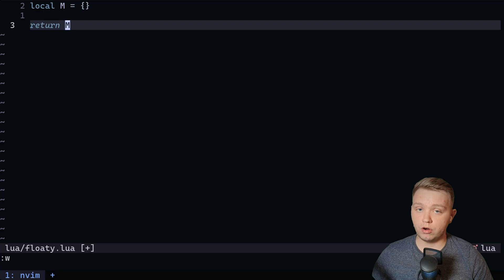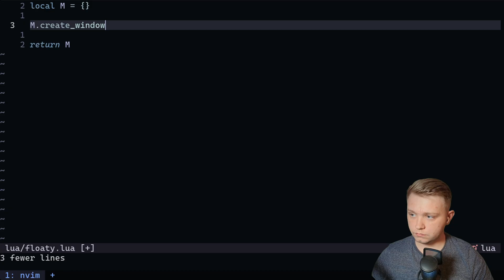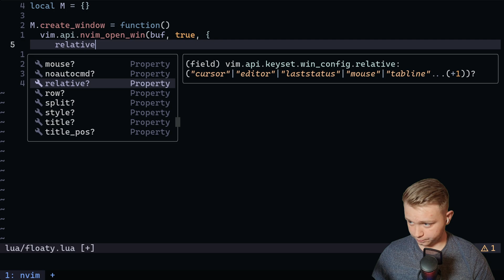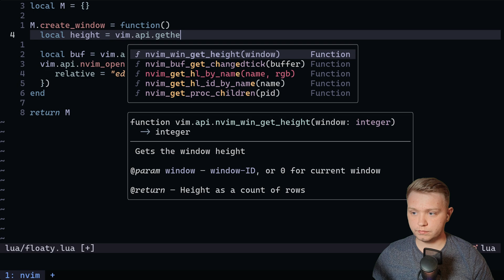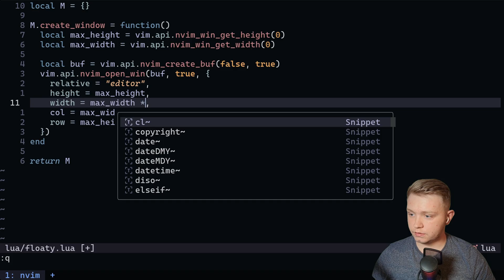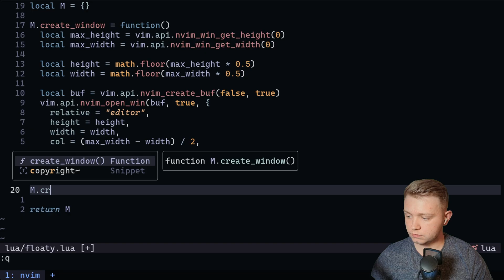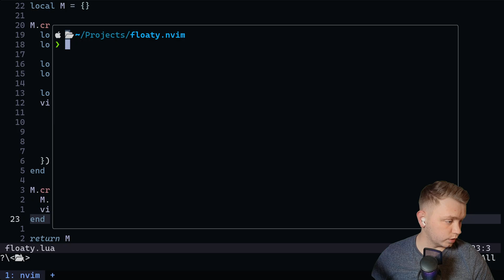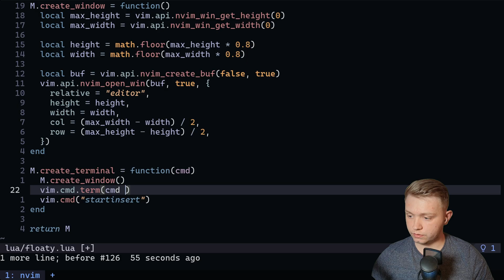How to Make a Neovim Floating Terminal Plugin (Step-by-Step Guide)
Ever wanted to build your own Neovim plugin? This video walks you through the process of creating a floating terminal plugin from start to finish.

0:00 - Introduction
0:11 - Initial Setup
2:08 - Create floating window
5:33 - Resize the window
6:48 - Reposition the window
7:15 - Create floating terminal
8:20 - Expand terminal functionality
8:48 - Floating LazyGit
9:32 - Outro